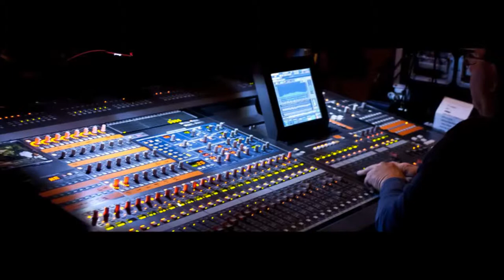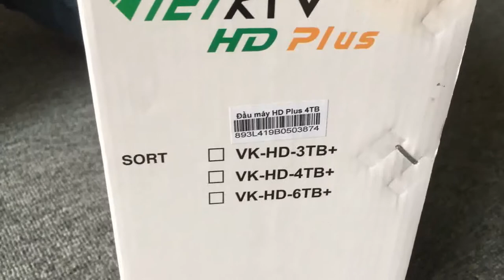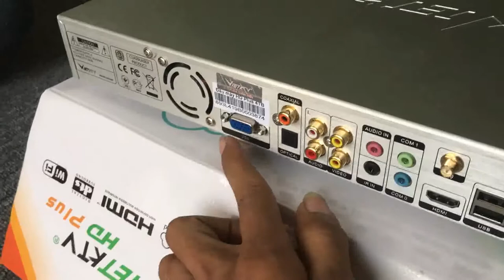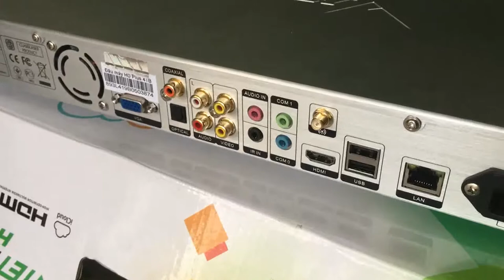Đầu VetKTV HD Flus 4T Năm 2019